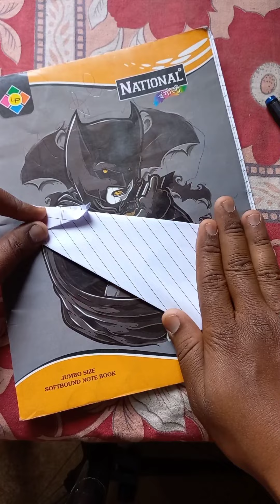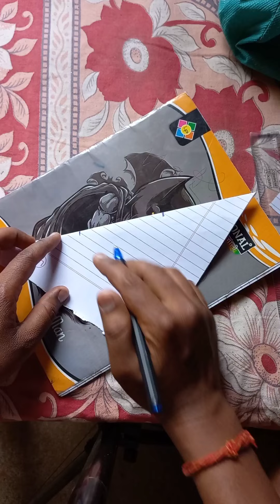papercraft easy to craft work